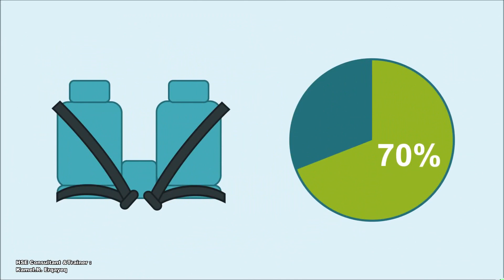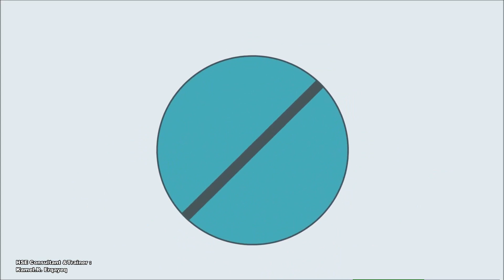سلسلة السلامة المرورية الفيديو رقم "1" 👫🚦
يتحدث هذا المقطع من سلسلة السلامة المرورية عن حزام الأمان وإجراءات السلامة الواجب إتخاذها بهدف حماية السائق 👫🚦.